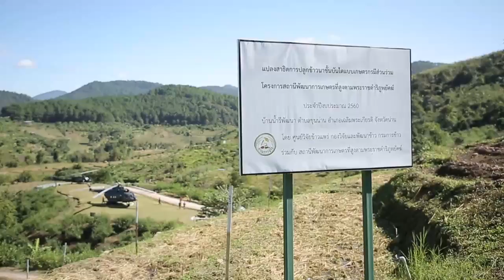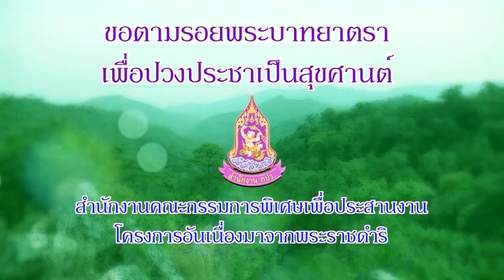สกู๊ปปวงประชาเป็นสุขศานต์ ตอน โครงการสถานีพัฒนาการเกษตรที่สูงตามพระราชดำริภูพยัคฆ์